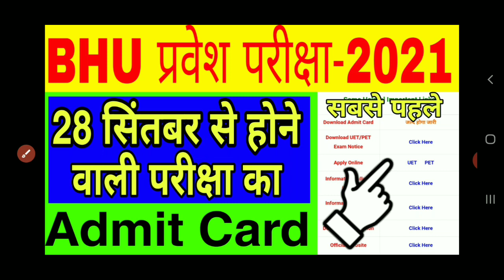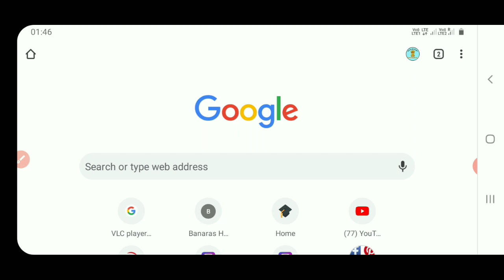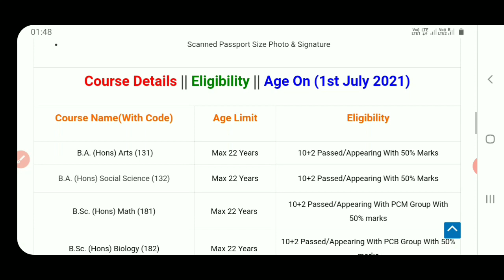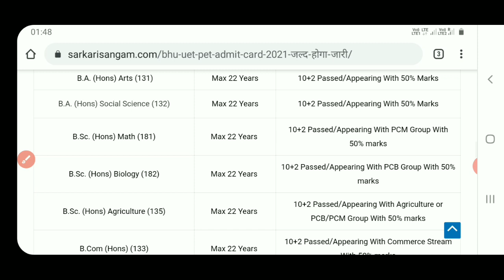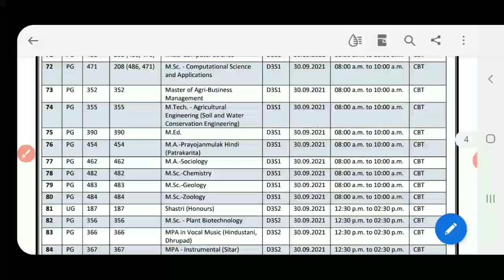BHU Entrance Exam Admit Card 2021 | bhu uet admit card 2021 | bhu pet admit card 2021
About This Video:- Hello Friends in this video i have described about bhu uet and pet admit card 2021 and how to download bhu uet pet admit card 2021